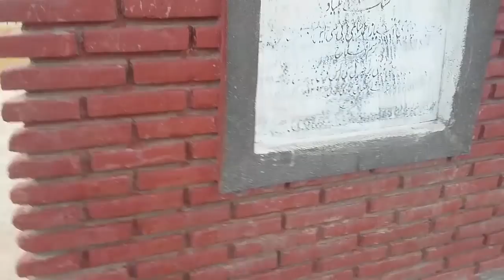Vlog #1 | Ahmad Zaki | Zia Ur Rehman | Abdul Hayee | Majboor Vloggers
Hey friends here is Vlog #1 | Ahmad Zaki | Zia Ur Rehman | Abdul Hayee | Majboor Vloggers |. in this vlog we do some funny and stupid things and also we tell you the history of bridge chenab.